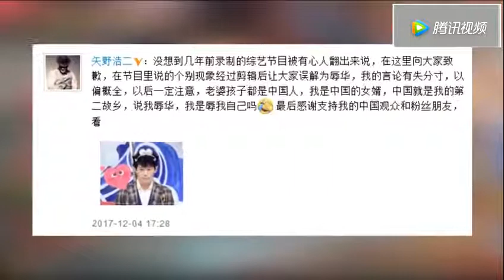矢野浩二称中国人没资格养狗？被批辱华后速道歉！